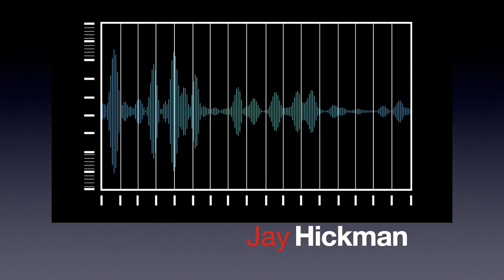Jay Hickman - "Making People Laugh"